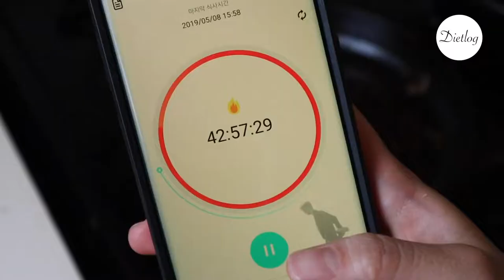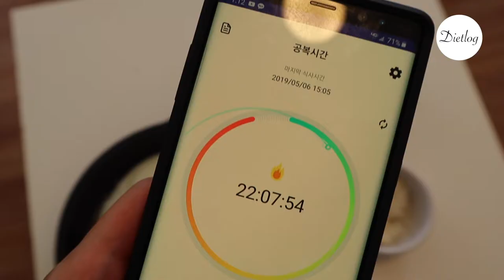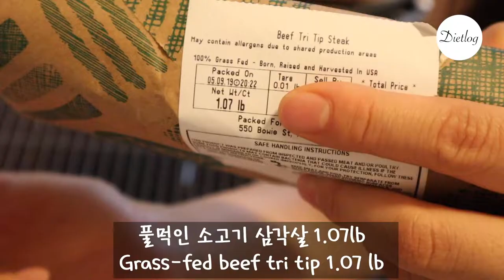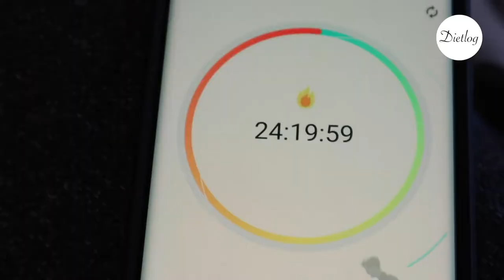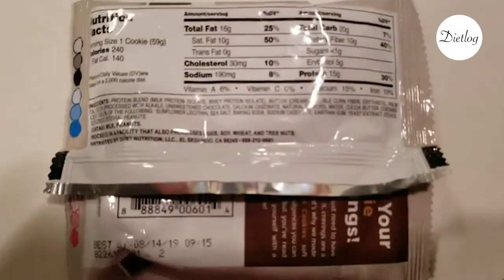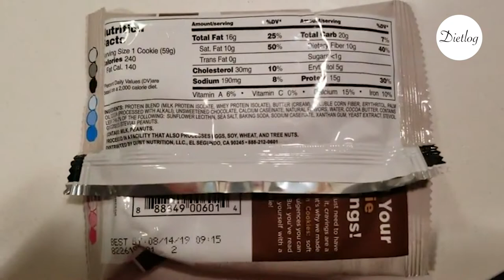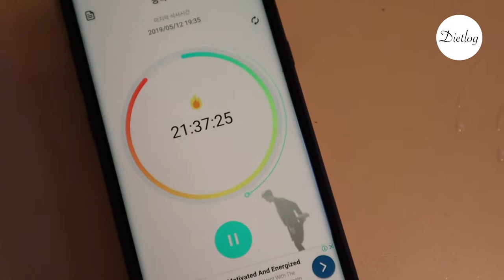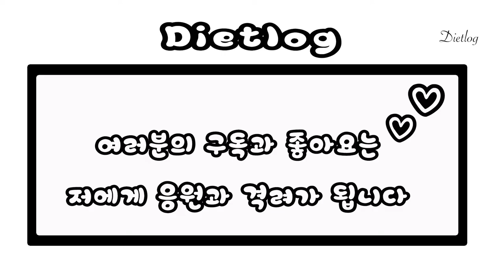스테이크 다이어트 3주차 후기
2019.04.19~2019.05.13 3주차 다이어트가 진행되고 있습니다.

몸무게: -4.5kg 감량
배둘레: -7.7cm 감량
복부비만율(WHR) -0.08 감량으로 정상으로 진입했어요.

한달차가 되면, 종합적으로 한달동안 어떤 다이어트를 진행했는지 정리해보는 시간을 가질게요 :)

이번 3주차 초반에는 잠시 정체기 (혹은 복구의지?!)가 왔었으나, 잘 지나가고, 폭풍 감량을 했습니다. (제게 건강한 다이어트에서 폭풍감량이라하면, 100g, 200g보다 더 훅 빠지는 것을 얘기합니다.)

그러면 오늘도 응원해주셔서 감사합니다!!

1. 리셋다이어트 시작 과 실패

2. 자가 장치료

3. 요오드 프로토콜 (갑상선 저하에 필요)

4. 내가 먹는 영양제들

5. 나의 다이어트 인생